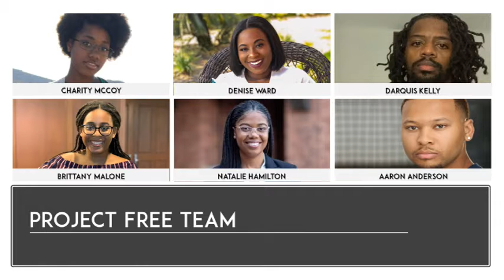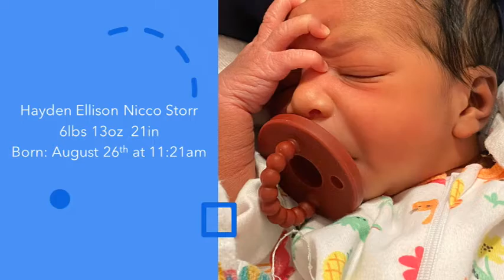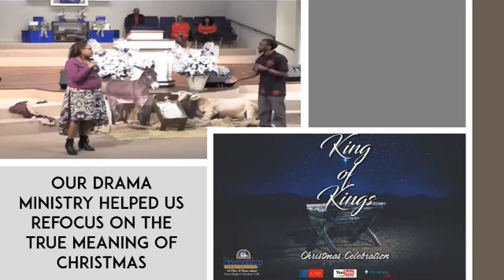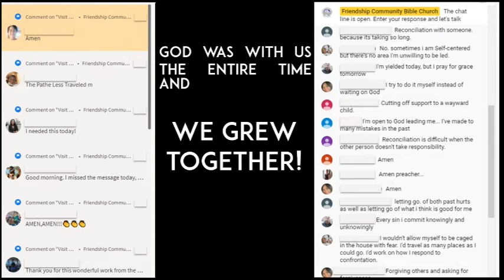End of Year Video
The year 2020 was not a bust. God was with us the entire time.